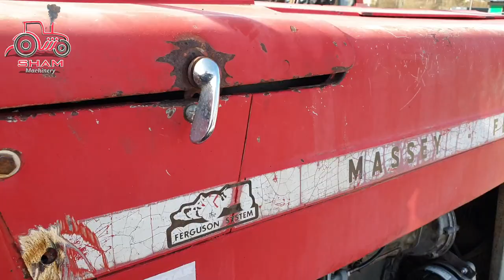Massey Ferguson 158 ماسي فرغوسون